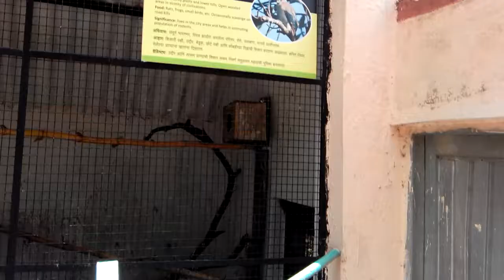Shikra Bird in Snake Park in Pune